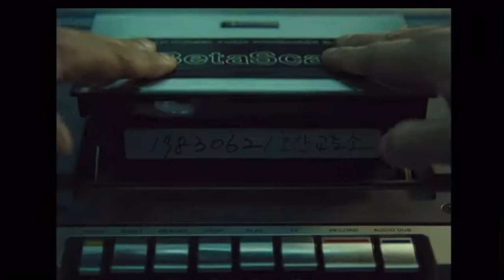Top 5 filmat me te shikuar 2021 me tira shqip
Shiko filmin e plote ne linkun me poshte

Top 1
Afterlife of the party 2021

Top 2
Dune 2021

Top 3
Hallowen Kills 2021

Top 4
Pubg Ground Zero 2021

Top 5
Copshop 2021